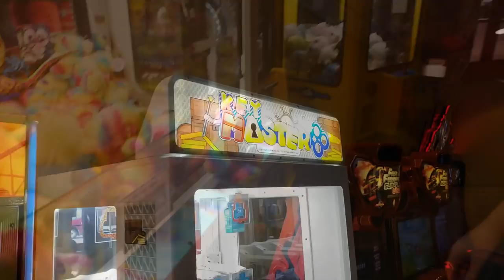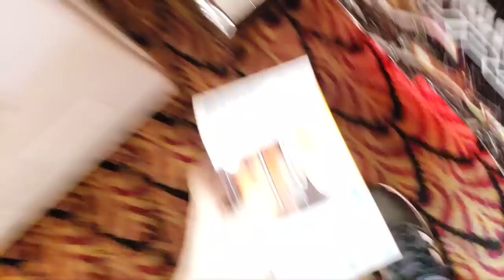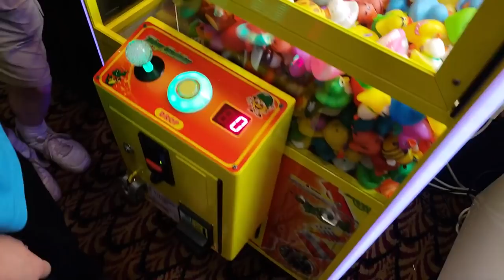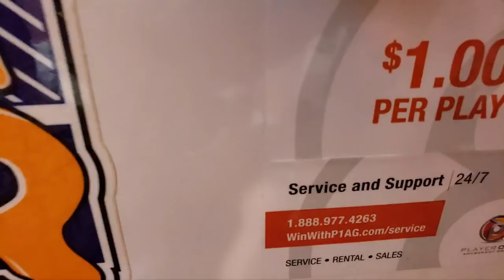SCAMMED BY KEYMASTER... || Arcade Games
Arcade time! Today we go to a couple locations and win some awesome prizes, a keymaster we've never been to before ends up being ready to pay out with a twist.